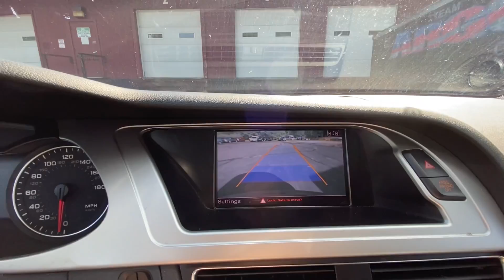2012 Audi A4 Premium Plus